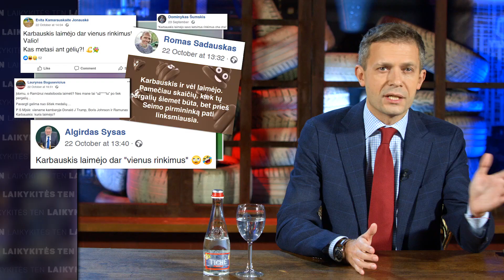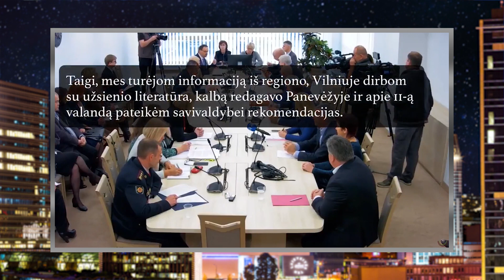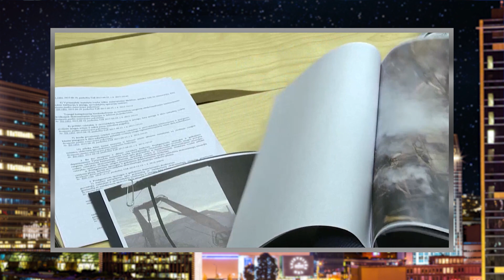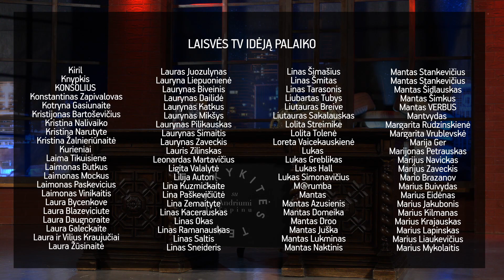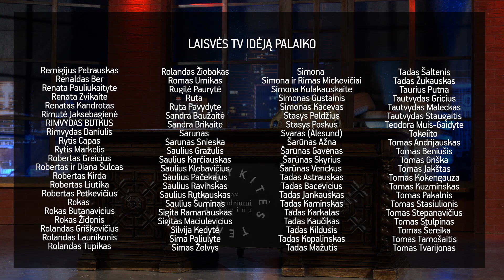Alytus on fire || Laikykitės ten su Andriumi Tapinu || S04E07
Sąskaita Alytaus ugniagesiams paremti: LT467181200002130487

Pagrindinėje laidos temoje – Alytaus gaisras. „Laikykitės ten“ kalba apie chronologiją, apie kitas tiksinčias bombas ir tai, kiek mes pasiruošę, kai kažkas užsidegs, paskęs ar sugrius. Ar mūsų institucijos yra pasirengusios suvaldyti ekstremalias situacijas?
Savaitės apžvalgoje biudžeto svarstymas, žiemos laikas ir Karbauskio pralaimėjimas.

Svečiuose laidų vedėjas, filmų garsintojas, diktorius Marijus Žiedas ir aktorius Andrius Žiurauskas!